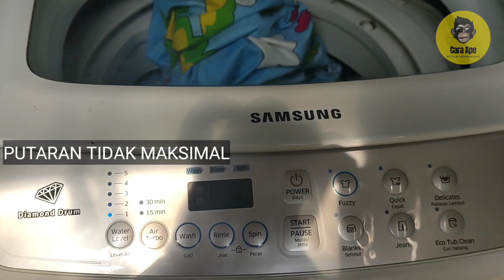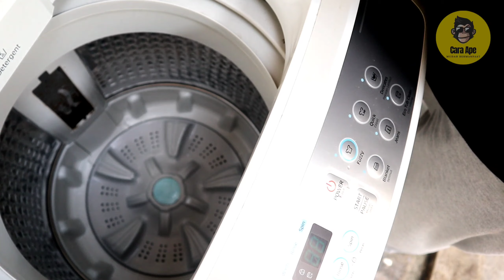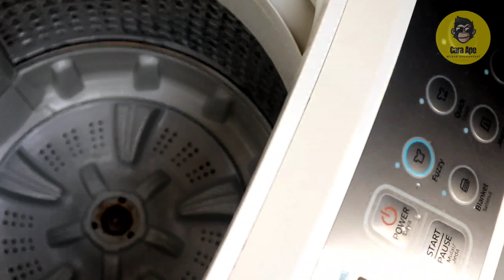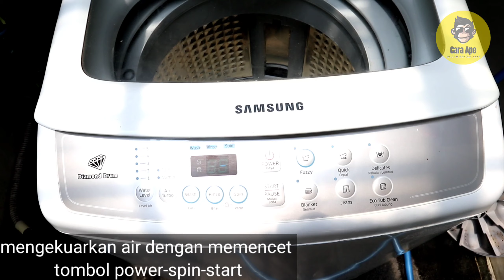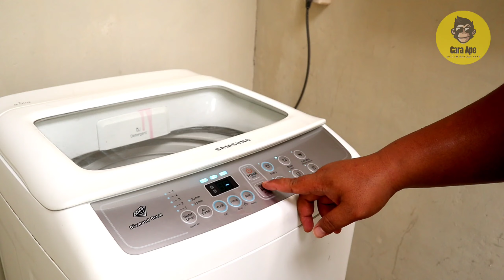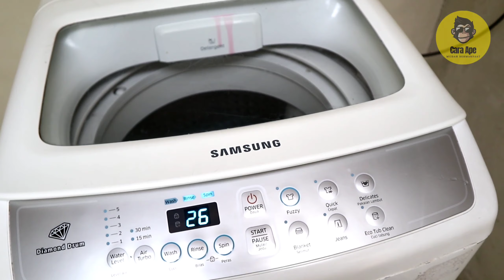CARA MEMBERSIHKAN MESIN CUCI 1 TABUNG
Cara mudah membersihkan mesin cuci 1 tabung dengan peralatan sederhana.
Di video ini dipandu cara membersihkanulai dari input, isi tabung sampai bagian outputnya.